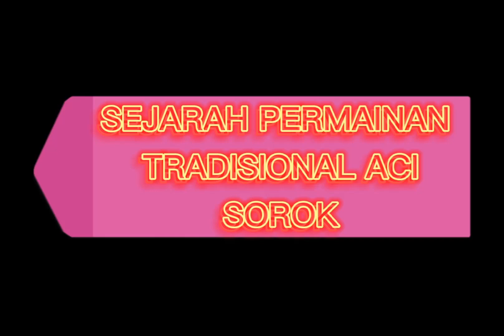SEJARAH PERMAINAN TRADISIONAL ACI SOROK by (AIAHiden)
(AIAHiden GROUP)

WAN NOR ATIRAH BINTI WAN MUSTAPHA

TENGKU NURUL ADILA BINTI TENGKU AZIZ

NURUL IZZAH BINTI MUHAMAD